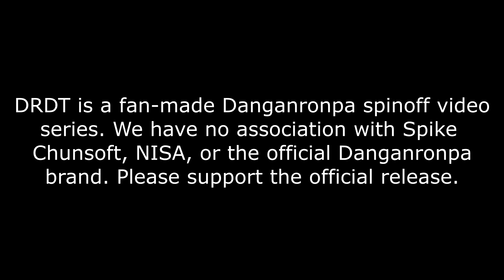Chapter 1 Episode 5 - Danganronpa: Despair Time (Fan Series)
DRDT may contain content that is not suitable for all viewers. For a list of content warnings, please check

Gen - Voice direction and live direction

Voice Actors:
Luucarii - Teruko Tawaki
Mokaui - Arei Nageishi
natepeach - Min Jeung
Lucaricross- Xander Matthews
Zel - Eden Tobisa
FishyFried - Hu Jing
SomniaVA - Veronika Grebenshchikova
bblackroses - J Rosales
c_squint - Levi Fontana
arakachi - Rose Lacroix
Ryan Pratt - Charles Cuevas
Sword of Swords - David Chiem
Seth Raffield - Ace Markey
Silavent - Whit Young
Clover - Nico Hakobyan
Logan - Arturo Giles
Artimmiss - MonoTV

Translation:
swallow978 - Korean
konszachty - Polish
Roka Moka - Spanish
Nepronse - French
Alex Ber - Russian